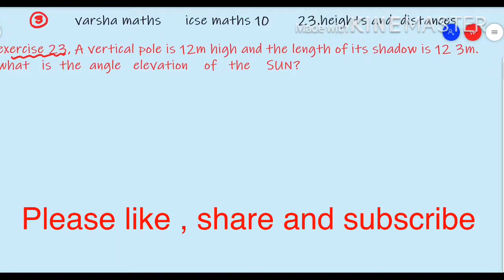ICSE maths 10,heights and distances, exercise 23,,question 3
ICSE maths 10,heights and distances RS AGARWAL BOOK, EXERCISE 23, question 3